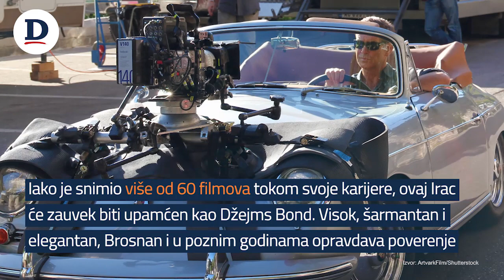Top 7 holivudskih frajera koji stare „kao vino“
Prema nekim muškarcima život je bio blag, barem što se tiče izgleda. Pred vama je lista onih glumaca kojima vreme nimalo nije naudilo, a neki bi čak išli toliko daleko da tvrde da s godinama izgledaju još bolje.